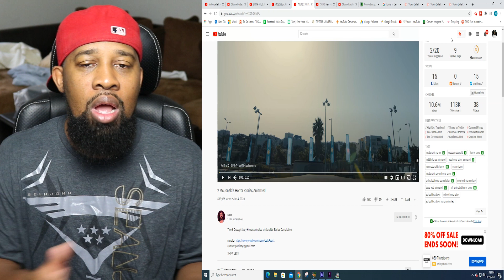2 McDonald's Horror Stories Animated - What Would You Do??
2 McDonald's Horror Stories Animated is the movie "WAITING" & "SUPER SIZE ME" all wrapped up into one. YUMMY!!

Original Video:
2 McDonald's Horror Stories Animated